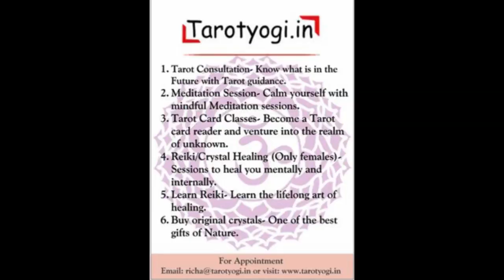Tarot Prediction (17th Jun.- 23rd Jun.)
This is a weekly prediction from Monday 17th Jun. till Sunday 23rd Jun.

Timeline mentioned below for specific sunsign:
Aries- 00:00:31
Taurus- 00:01:21
Gemini- 00:02:20
Cancer- 00:03:30
Leo- 00:04:27
Virgo- 00:05:13
Libra- 00:05:59
Scorpio- 00:06:50
Sagitarius- 00:07:50
Capricorn- 00:09:05
Aquarius- 00:10:09
Pisces- 00:10:58